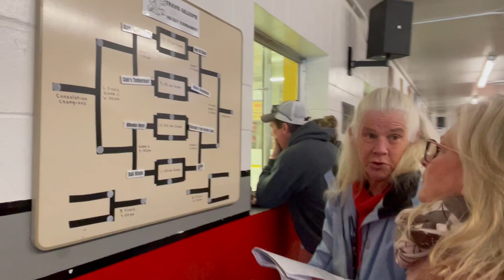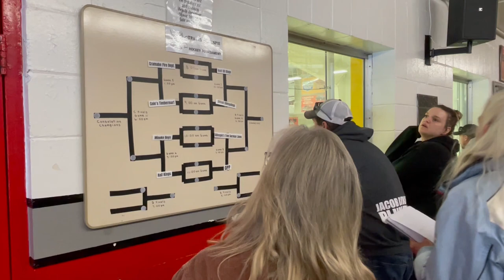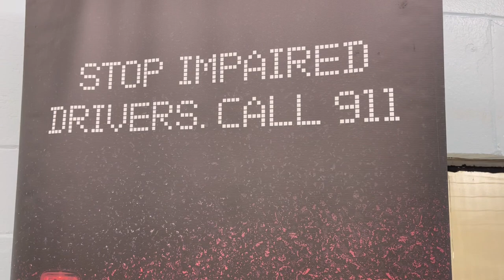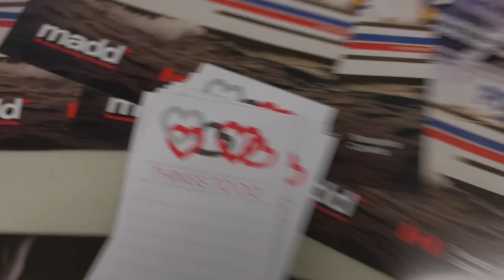Travis Gillespie Memorial Hockey Tournament Warkworth March 11, 2023